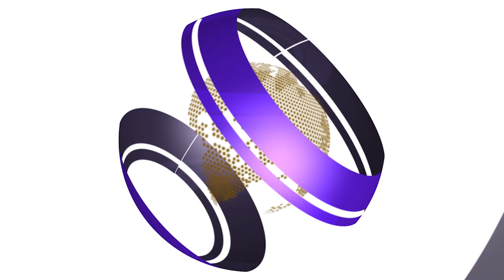Baat Bihar Ki : अगर एक साथ आए Pappu Yadav, Chirag Paswan और Rahul Gandhi तो क्या होगा?